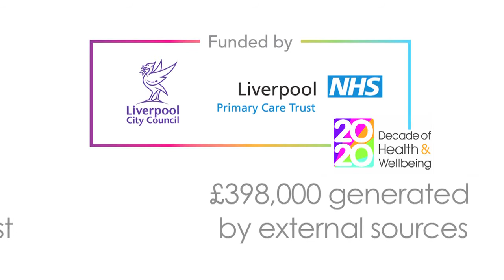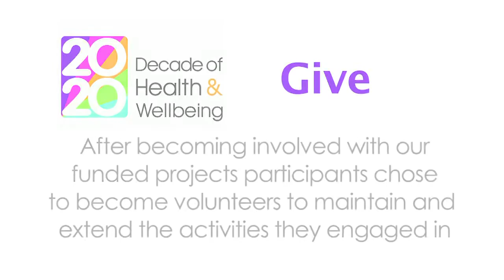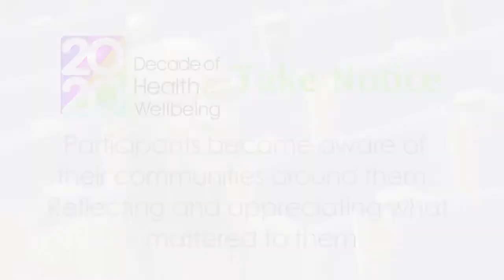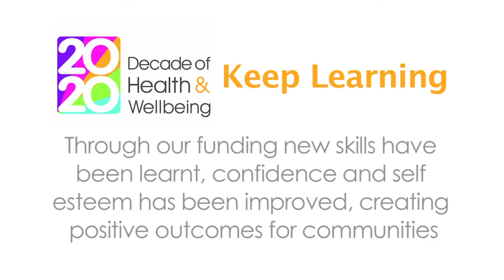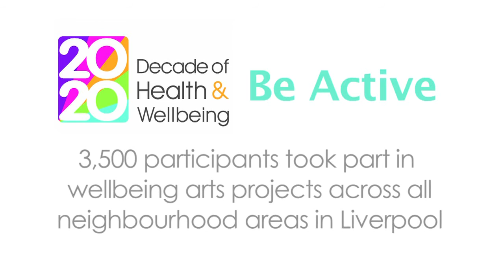Culture Liverpool - Grassroots Innovators | Yellow Video Production & Marketing Programme